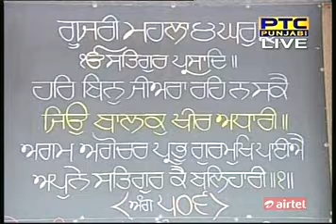140827 - Jasvinder Singh - Aug 27, 2014 - Katha from Sri Darbar Sahib Amritsar Part-2